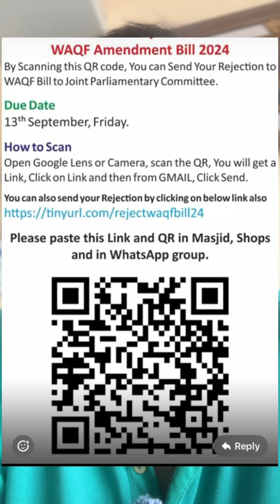Waqf Amendment Bill | Time to Reject | Channapatna